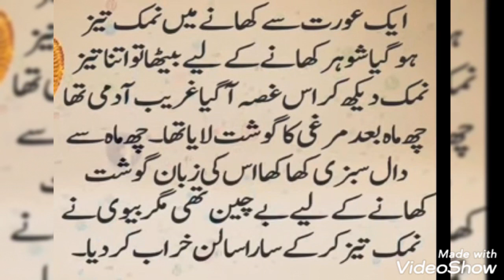صبر کا پھل میٹھا ہوتا ہے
This channel aims to create educational and motivational Islamic reminders to help spread the word of Allah and teach us lessons from the Sunnah of The Prophet ﷺ. The Daily Reminder also raises funds for many humanitarian causes through their website:  With over 1M YouTube subscribers and thousands of videos, this channel caters to many different aspects of Muslims’ lives and is a great for of Da’wah                                                                                                    to                                                                                                                                                                                                    Inshah Allah we will keep you updated on the new Reminders Follow us Inshah Allah we will spread Islam

This Content By Islamic naats Center